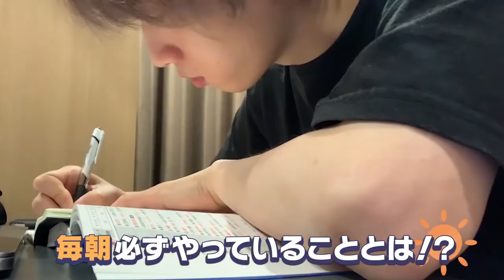MY MORNING ROUTINE ~ By Xu Fengfan of INI (ENG SUB)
This show was aired on 14 September 2021 on INI official YouTube.